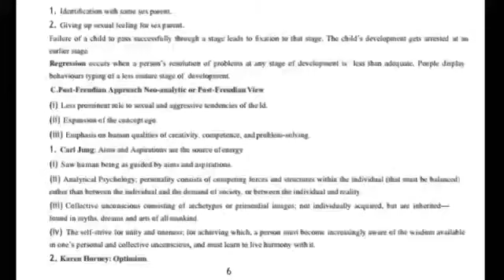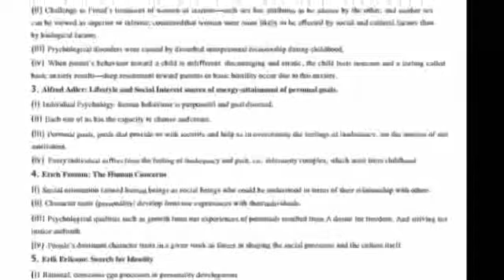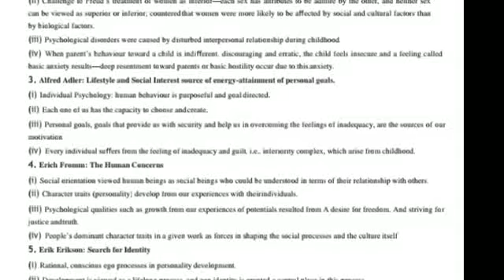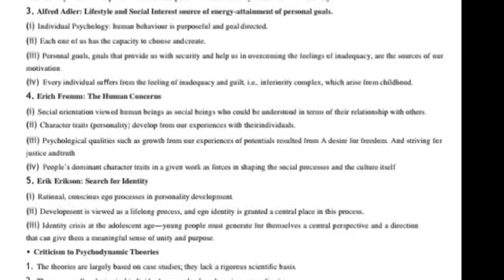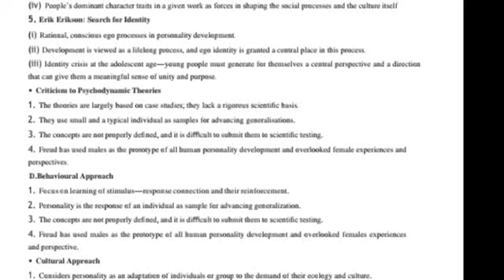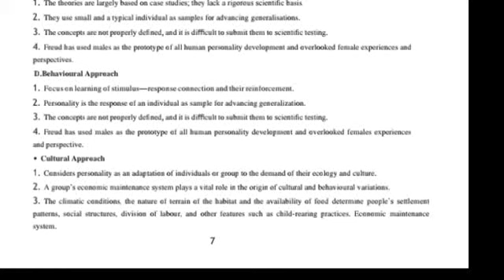Class 12 psychology chapter 2 part 7